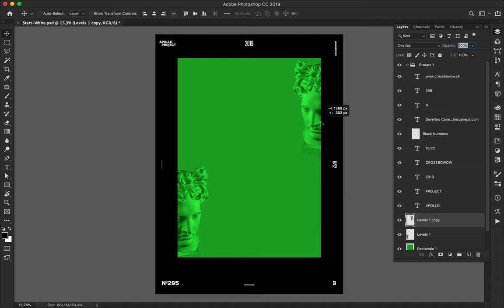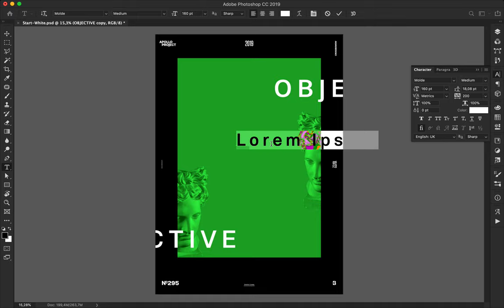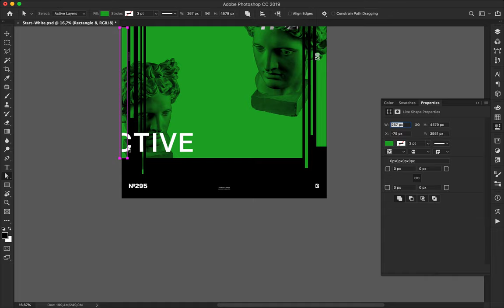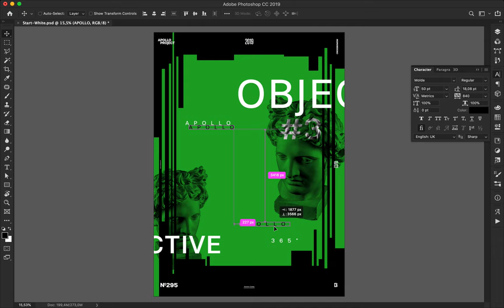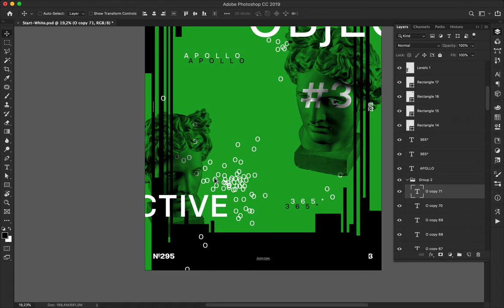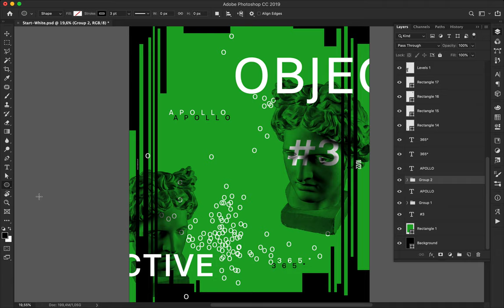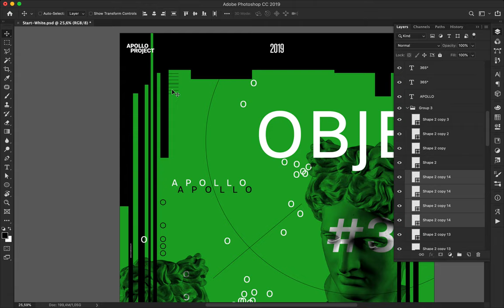Speed Art Poster Tutorial #295 Objective 3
The third poster of the mini-series uses green colors and plays on the vertical lines to create a dynamic creation, but not only!